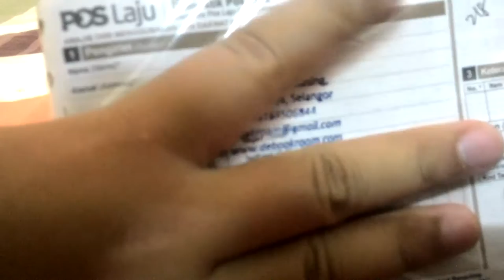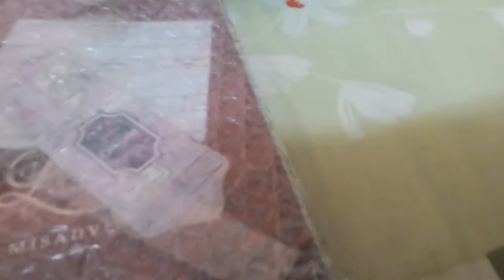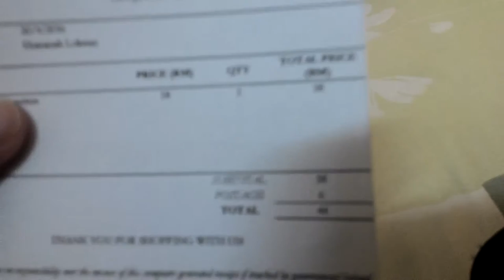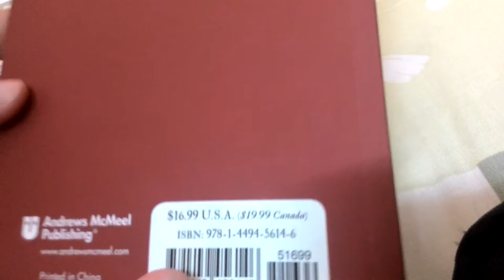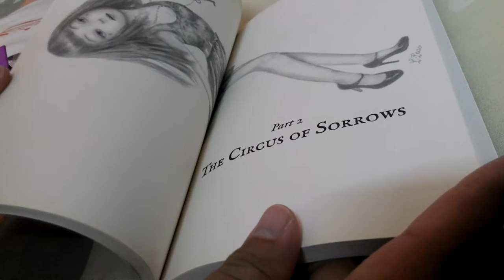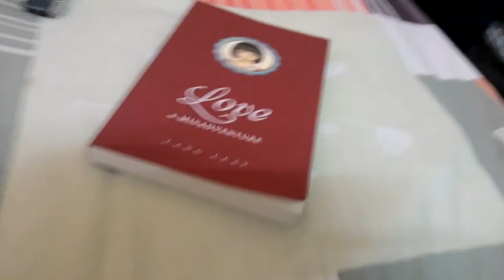Unboxing: Love & Misadventure by Lang Leav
Many of you might already know about this book!

This is a compilation of short, beautiful poems by Lang Leav and also filled with her own whimsical illustrations.

This arrived yesterday, like two days after I made the order.

This book is a preloved item so I got it at really much cheaper price! Paperback & still in 100% good condition *wink*